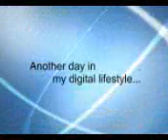2 diaporama du mariage de ajit et acut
2 diaporama du mariage de ajit et acut